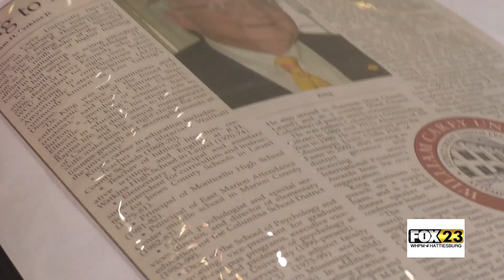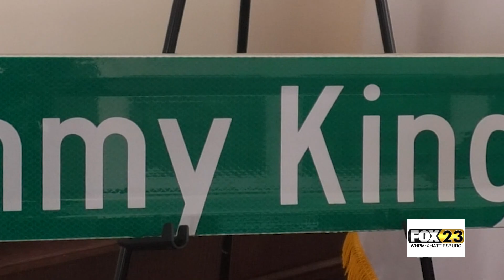Impact Of Dr. King On William Care University - Delaney Dukes